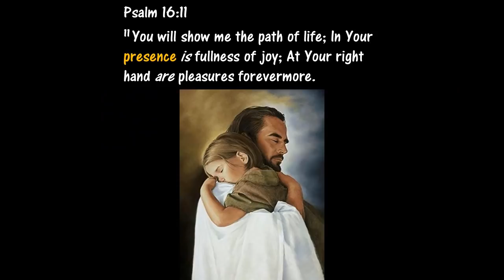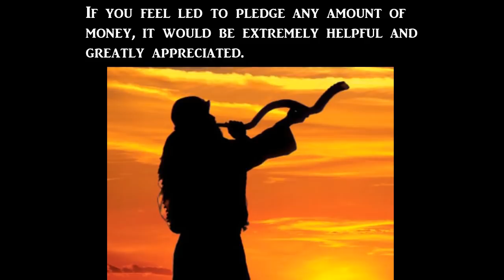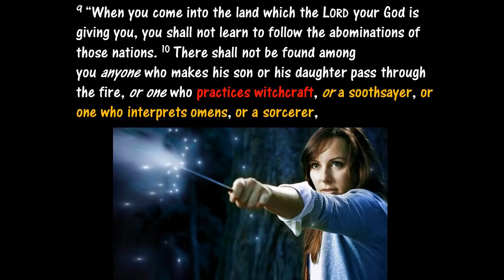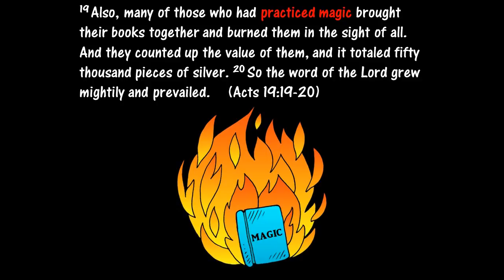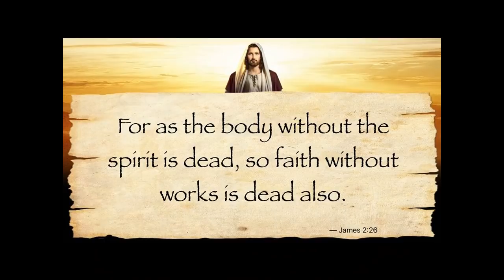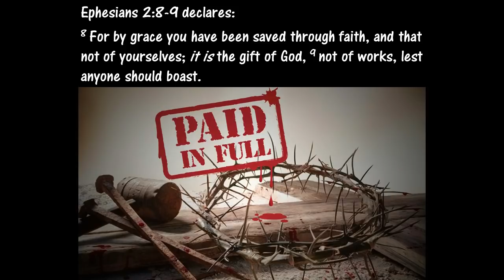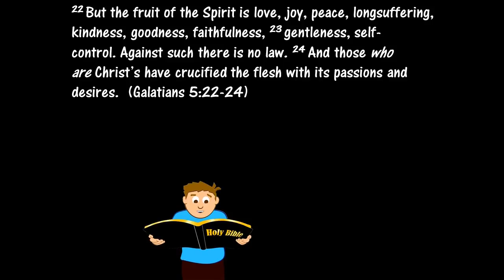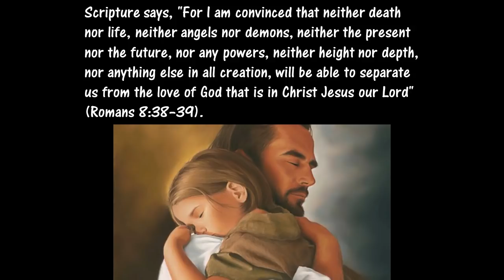‘Something Wicked’ The Rise of Modern Witchcraft